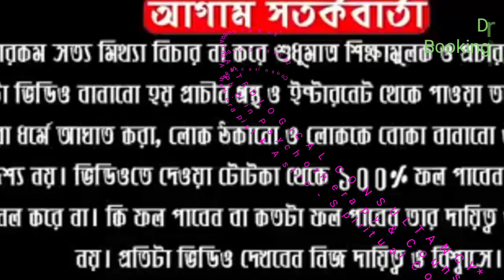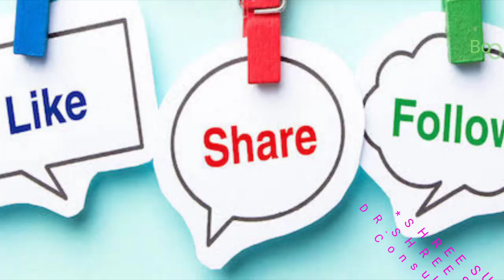আজ শনি জয়ন্তী এই একটি উপাচারে মুক্তি মিলবে শনির অশুভ প্রভাব থেকে || by DR SHREE SUBRATA।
আজ শনি জয়ন্তী এই একটি উপাচারে মুক্তি মিলবে শনির অশুভ প্রভাব থেকে|| Predictions in Bengali by DR SHREE SUBRATA।

About video:-

Shani Jayanti 2019

Amavasya Tithi Begins = 15:09 on 2/Jun/2019
Amavasya Tithi Ends = 14:01 on 3/Jun/2019

Shani Jayanti is marked as birth anniversary of Lord Shani. Shani Jayanti is also known as Shani Amavasya. Lord Shani is son of Lord Suryadev and rules planet Saturn and weekday Saturday.

Shani Jayanti is observed on Amavasya Tithi during Jyeshtha month according to North Indian Purnimant calendar. According to South Indian Amavasyant calendar Shani Jayanti falls on Amavasya Tithi during Vaishakha month. It is name of Lunar month which differs and in both type of calendars Shani Jayanti falls on the same day.

Shani Jayanti coincides with Vat Savitri Vrat which is observed during Jyeshtha Amavasya in most North Indian states. On Shani Jayanti devotees keep fast or Upvaas to propitiate Lord Shani and visit Shani temples to seek blessing of Lord Shani. It is believed that Lord Shani believes in fair justice and if appeased blesses His devotee with good luck and fortune. People, who don’t have blessing of Lord Shani, toil for years without getting any reward for their hard work in life.

Shani Jayanti is very appropriate day to perform Hawan, Homam and Yagya to appease Lord Shani. Shani Tailabhishekam and Shani Shanti Puja are the most important ceremonies performed during Shani Jayanti. Above ceremonies are performed to lessen the effect of Shani Dosha, which is popularly known as Sade Sati, in the Horoscope.

Shani Jayanti is also known as Shanishchara Jayanti and Sani Jayanthi.

Shree Subrata astrological CONSULTANCY,shani jayanti 2019 date,

Follow Me,